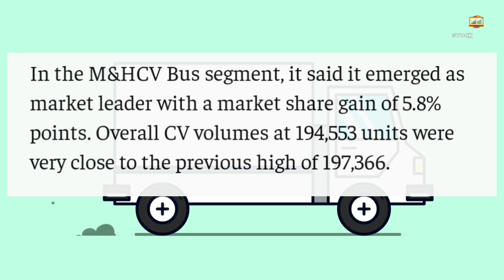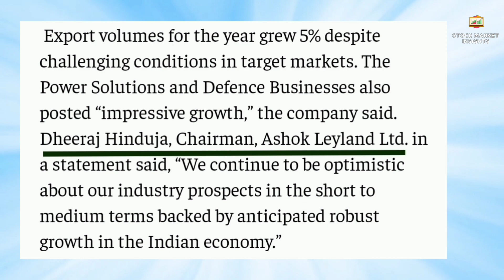Ashok Leyland News Today| Automobile industry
Ashok Leyland News Today| Ashok Leyland| Automobile industry

market news
Ashok Leyland rights issue
Ashok Leyland share price bse
Ashok Leyland result
Ashok Leyland q4 results analysis

Ashok Leyland share technical Analysis